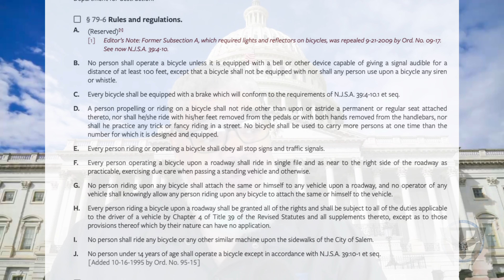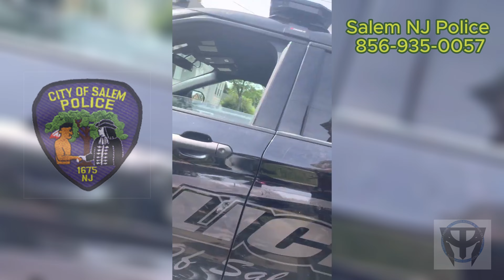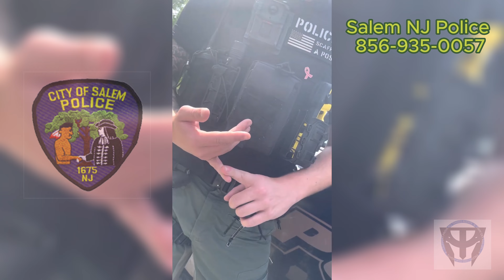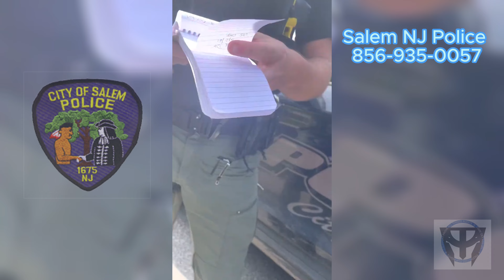"You're Biking on the road.. GIVE ME YOUR ID".. Salem, NJ Police 4th amendment violation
Shout out to my PATA channel Members!

Rights On
Nick
Shaida A
Matthew The King
Twelve0one
Julia
Richard A.
Vince B.

Other supporters!!:

Mr. J. Daggett
Teacher Shane
Soon2win Audits
Tyrone P.

Nikon Z 30 Mirrorless Digital Camera
DJI RS 3, 3-Axis Gimbal
Foldable Handgrip with Threaded Holes
Portable Power Bank 20000mAh
Nikon Coolpix P1000 4K
Rode Shotgun VideoMic
Smartphone Video Rig with Handle
Bluetooth Mono Headset
Dual-Channel Stereo Wireless Mics
Carbon Fiber Camera Monopod
Body Camera with Night Vision
Body Camera Mount
DJI Mavic 2 Pro
Vantrue Dash Cam
Vantrue 256GB microSDXC
Apple iPhone 12 Pro

Here at Prove All Things Audits (PATA), where we PROVE if our natural rights are respected in the real world.

​ @Prove All Things Audits

Send Me Stuff:

3589-3  N. Shiloh  Dr. #48

This video was created to educate citizens on constitutionally protected activities , but is is no way to be taken as legal advice.  The opinions expressed by myself in a video are my own.

Some auditors occasionally yell insults, derogatory language, and vulgarities at police officers who attempt to stop them from recording or improperly demand identification. Police will wrongly sometimes charge auditors with disorderly conduct when they engage in behavior that could be considered unlawful.  That's when we "fix dey ass up."

The rights exercised in a typical audit are freedom of speech and freedom of the press in the First Amendment

Thoughts and Opinions expresses in this video are mine, and are not to be used as legal advice in any way.  Alway do your due diligence and consult proper council for your situation.